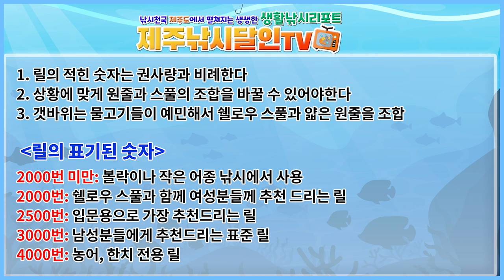바다 낚시 초보자를 위한 릴의 표기법과 낚시 입문 추천 릴!